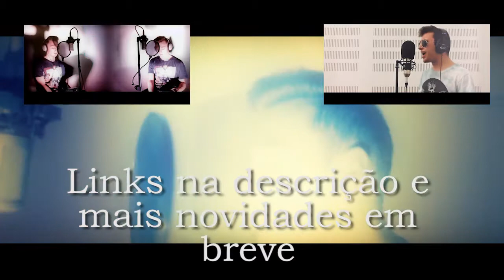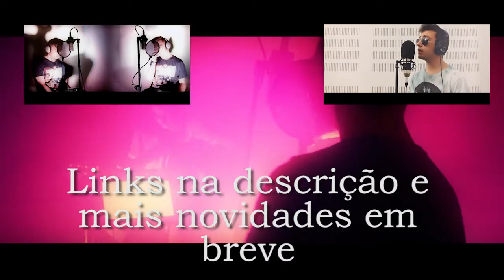Oasis's Wonderwall Live Cover by Alexandre Guerra e Rodrigo Botas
Live cover da música Wonderwall dos Oasis.
Voz : Alexandre Guerra
Vídeo, áudio e edição : Gajo da muita merda (Assistam ao primeiro vídeo deste canal e vão perceber ;}